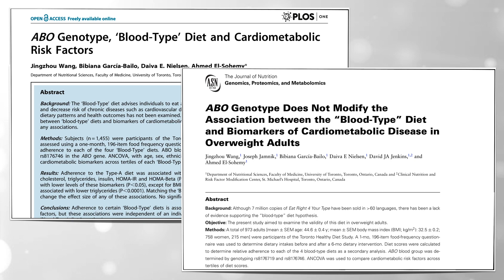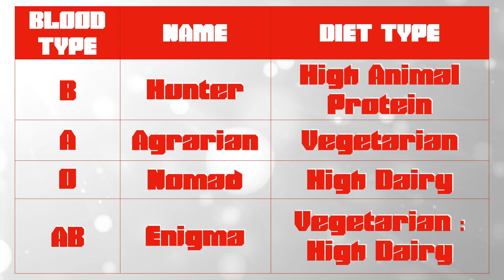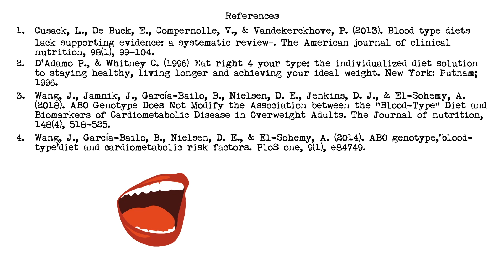The Blood Type Diet?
Does the blood type diet work, or is it just stirring one's blood?